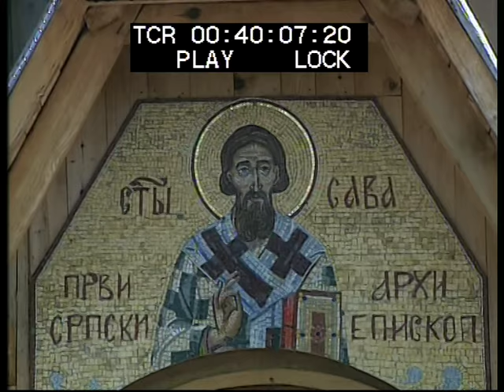Na skriveno te vodim mesto: Emir Kusturica